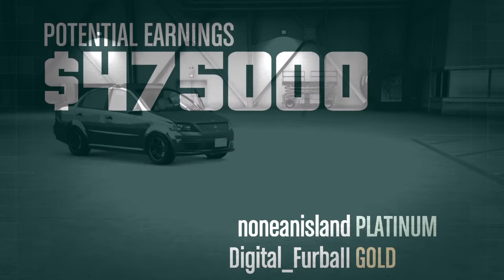2 players Act II Snow Elite 13:30/15:00 mins 0/5% vehicle damage